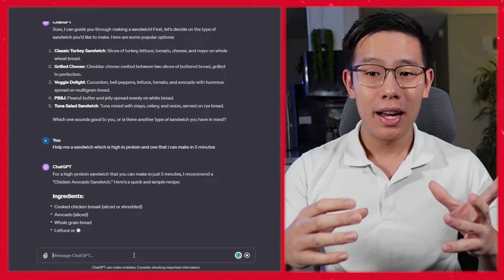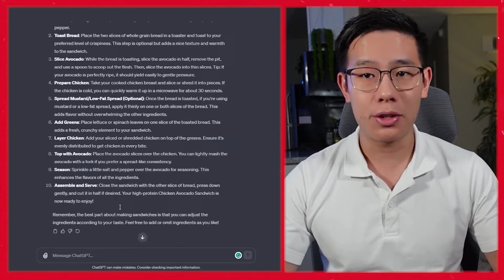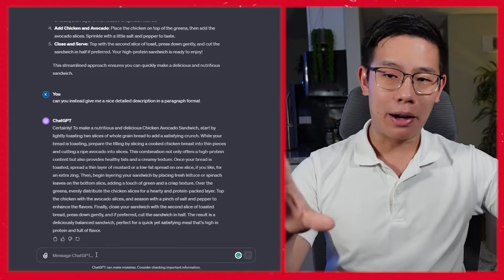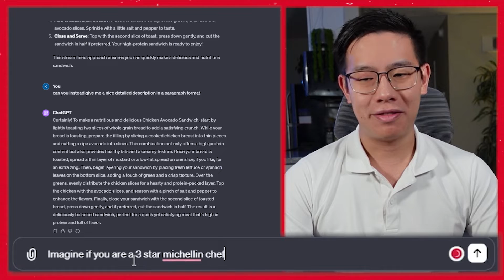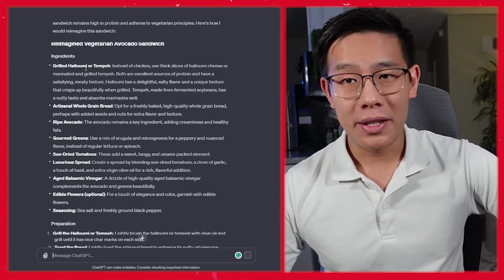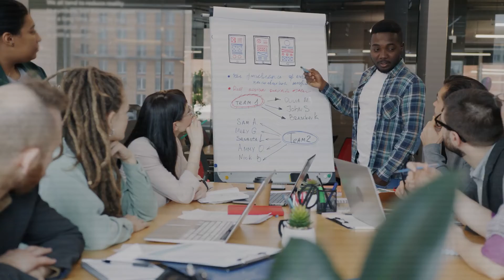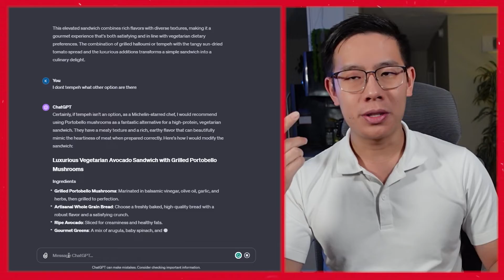4 EASY Steps to Communicate With AI like a Pro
Communicating with Artificial Intelligence is a skill you can hone. With how powerful this technology is, the ability to use it effectively can give you the edge you need to advance in your career, life, and overall efficiency.

In this video, I'll be sharing 4 Easy Steps to communicate with AI to get the answer that you seek.

⏲️ 𝗧𝗶𝗺𝗲𝘀𝘁𝗮𝗺𝗽𝘀:
00:00 - Intro
00:41 - Making a PB&J sandwich
01:39 - Clarify Your Goals
03:16 - Outline the Response
05:09 - Provide Context
07:20 - Evaluate the Answers
09:23 - What's Next

to get premium wireless for as low as $15 a month.